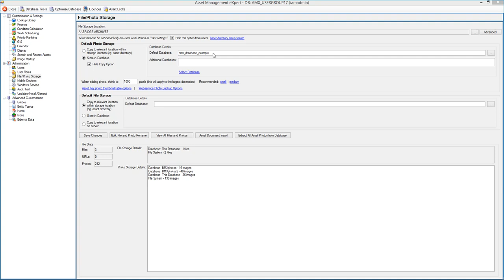AMX Desktop - Configuring photo settings